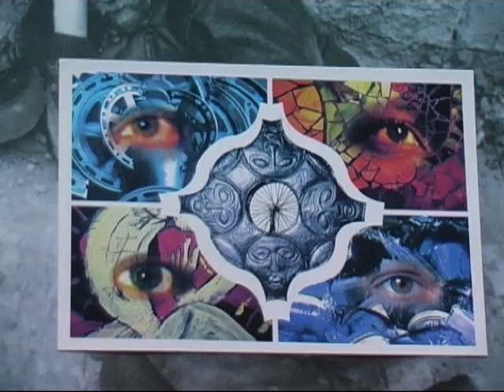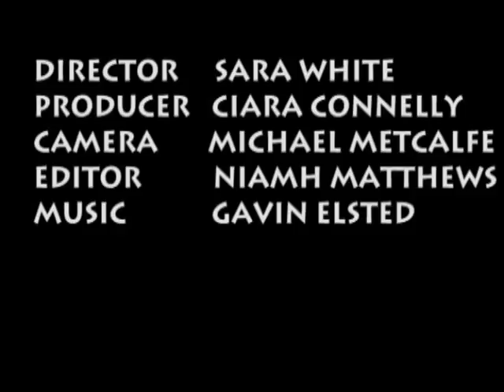Finding Art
Going through an old hard drive, I found this college media project from around 2006/07. It's a 4 minute short documentary on Dublin street and 'found art' artist Gerard Dowling. It suffers a bit in places from the usual student project technical hiccups, but after a re-watch we're still quite proud of it :)